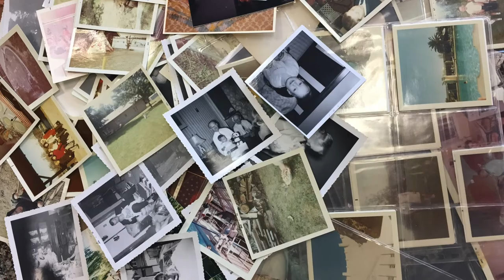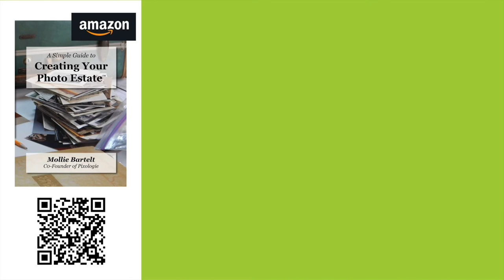10 Reasons to Save Your Photos - Connect Generations, Preserve Your Legacy!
It's time to save your photos! Here's ten reasons why you should save your photos today!

From the emotional reasons to the practical reasons, saving your family memories is actually fun to do! And, the relief and joy you'll feel is wonderful!

Can you remember what you did last week or five years ago? Do you know who's in your old vintage photos? Don't wait another day to save your photos, video, film and so much more!

Preserve your legacy by organizing your photos today. Pixologie's Mollie Bartelt provides ten reasons why you should get this done today!

Please leave questions below and we’ll try to answer them or post another video.